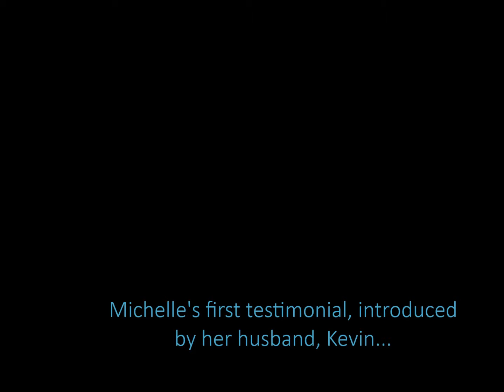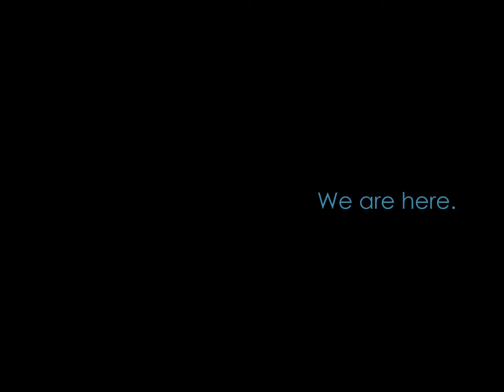Patient Testimonial Michelle, at the Pacific Medical Center of Hope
Dr.Nezami presents patient testimonial Michelle, at the Pacific Medical Center of Hope in Fresno, California.
We have two offices in California.
Pacific Medical Center of Hope, in Fresno, CA.
Orange Coast Medical Center of Hope, in Newport Beach, CA.

song: Antonio Pinto -Sun Inside
song: Elizabeth "the golden age" - soundtrack